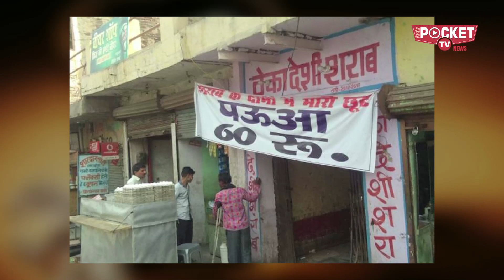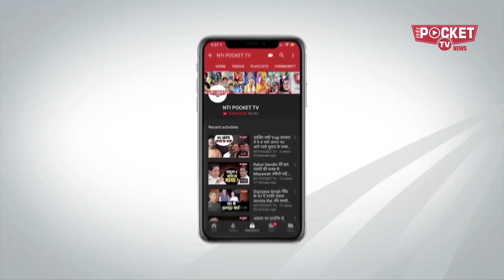भारत में घटी शराब की बिक्री | Latest Hindi News India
देश में आर्थिक सुस्ती का असर अब शराब की बिक्री पर भी नजर आ रहा है। पिछली तीन तिमाहियों में देश में शराब बिक्री की रफ्तार घटी है। इसके पीछे की मुख्य वजह कुछ राज्यों में आई बाढ़, टैक्स बढ़ने और ऊंचे बेस रेट हो सकते हैं। बाजार में नकदी की कमी की वजह से भी सितंबर में बिक्री पर असर पड़ा है।